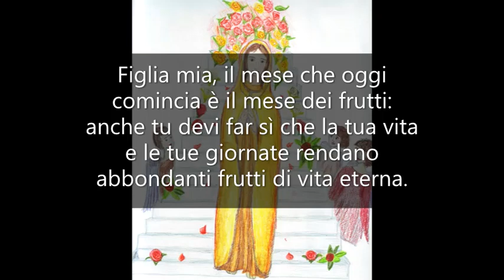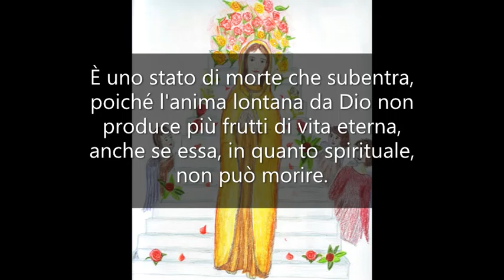Come un ramo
UN ANNO CON MARIA - Mamma Carmela, 1 Settembre.

Figlia mia, il mese che oggi comincia è il mese dei frutti: anche tu devi far sì che la tua vita e le tue giornate rendano abbondanti frutti di vita eterna.
Sia questa la tua massima preoccupazione: essere, come un ramo, unita al tronco da cui ricevi la vita.
Condizione indispensabile per produrre è infatti che la linfa vivificatrice circoli in esso.
«Ogni ramo staccato dalla vite non serve che ad essere gettato via e ad essere bruciato», dice Gesù. E ancora: «Io sono la Vite, voi i tralci!».
Ad interrompere questa comunione di vita vi è solamente il peccato mortale.
Con esso l'anima muore alla grazia di Dio.
Si spezzano i legami di figliolanza e di amicizia che esistevano con lui.
Vengono a mancare la bellezza, la forza, la luce che l'arricchivano.
È uno stato di morte che subentra, poiché l'anima lontana da Dio non produce più frutti di vita eterna, anche se essa, in quanto spirituale, non può morire.
La morte è la separazione dell'anima dal corpo. È la disgregazione delle parti, ma l'anima è semplice, non può dividersi.
È un vero stato di morte quello prodotto dal peccato nell'anima, che giace inerte, senza potersi elevare verso il suo Creatore, da cui tutto si riceve.
Se si vogliono produrre frutti abbondanti, occorre rafforzare i legami con Gesù e vivere di lui e per lui.